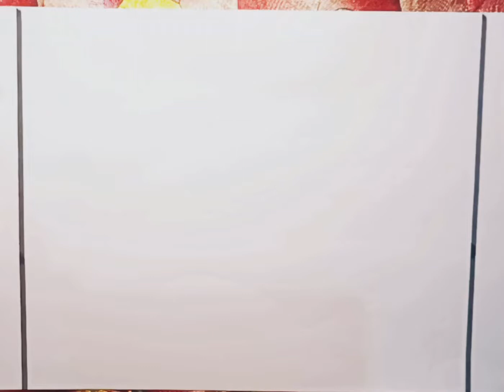How to Draw a Beautiful Landscape scenery ll Rainbow scenery drawing